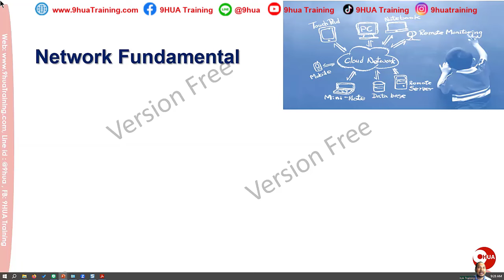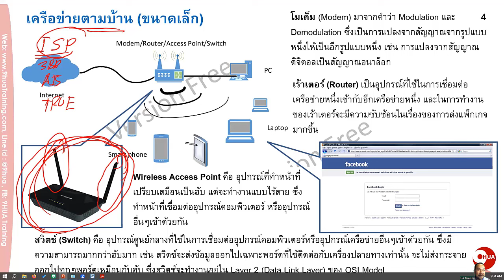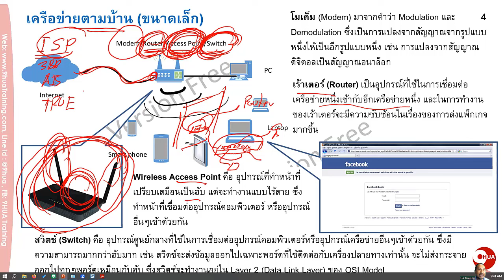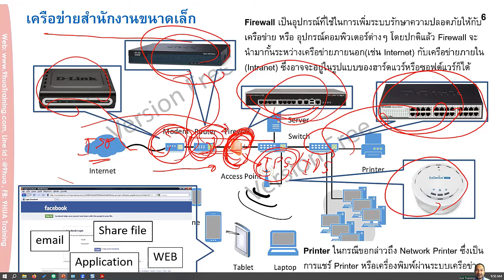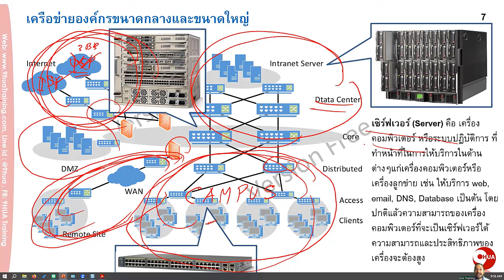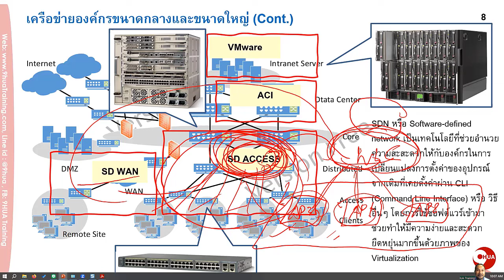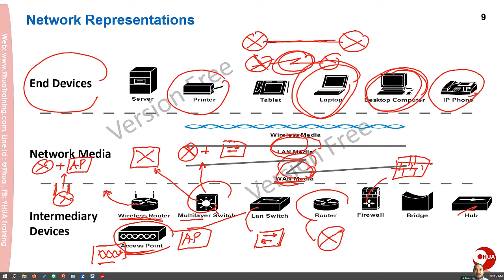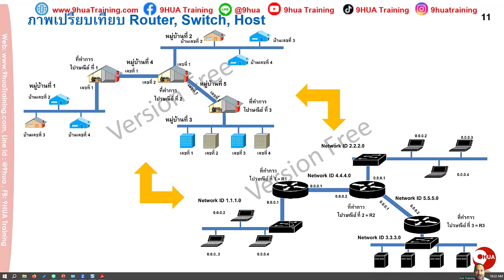Basic Network ตอนที่ 1 : ทำความรู้จักกับ Network (Network ขนาดเล็ก/กลาง/ใหญ่)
Video นี้บันทึกจากการสอนฟรีจาก Page Facebook : 9HUA Training สำหรับท่านไหนที่ต้องการหนังสือ หรือ Slide ใน Video เพิ่มเติม และต้องการหนังสือ LAB และไฟล์ LAB ที่แสดงใน Video เพื่อฝึกฝนด้วย สามารถไป Download ได้จากใน Line ได้เลยนะครับ
1️⃣ทำการ add Line (9huaTraing) โดยใช้ ID คือ @9hua
2️⃣พิมพ์โค๊ด qazwsx ลงใน Line ของ 9huaTraing หากพิมพ์ถูกต้อง จะมีข้อความอัตโนมัติตอบกลับเป็น Link ให้ Download เอกสารสไลด์และ LAB นะครับ